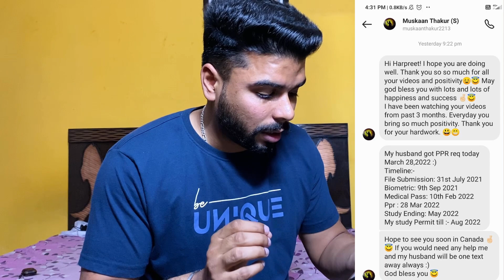30 MAR 2022 (PART-1) LATEST PPR TIMELINES SPOUSE OPEN WORK PERMIT CANADA